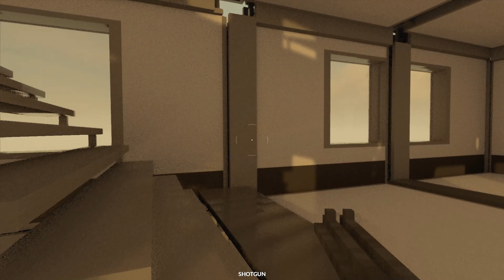Teardown - SHENANIGANS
just me messing around in Teardown.